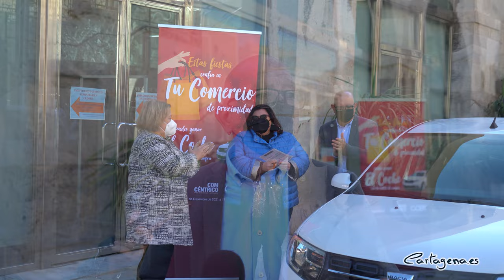Ayuntamiento y COEC entregan el vehículo a la ganadora del sorteo de la campaña de Navidad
El coche de la campaña 'Estas Navidades confía en tu comercio de proximidad', organizada conjuntamente por la Concejalía de Comercio del Ayuntamiento de Cartagena y por la Confederación de Organizaciones Empresariales de Cartagena y Comarca (COEC), ya ha sido entregado a su nueva propietaria.

Este viernes, 18 de febrero, el teniente de alcalde y concejal de Comercio, Manuel Padín y la presidenta de COEC, Ana Correa, han sido los encargados de entregar el vehículo a la ganadora del sorteo, María Amparo García, quien ha mostrado su agradecimiento al edil y la representante de los empresarios por la puesta en marcha de esta iniciativa.

“Este sorteo ha cumplido su objetivo: dinamizar el comercio en el municipio para paliar los efectos de la pandemia”, ha dicho Padín. “El coche ha servido de estímulo, les damos las gracias a todos aquellos clientes que confían en nuestro comercio local”, ha hecho hincapié el teniente de alcalde.

“Hemos entregado un coche a una persona que ha apostado por nuestro comercio tradicional, algo complicado en los tiempos que corren”, ha resaltado la presidenta de COEC. “Hoy en día es muy fácil comprar por internet y que todavía contemos con personas que apuesten por nuestro comercio y nuestra ciudad es digno de agradecer”, ha explicado Correa.

Padín ha aprovechado también para agradecer a COEC “su colaboración e implicación” ya que, “solos no podemos, tenemos que aunar fuerzas para impulsar adelante el pequeño comercio en nuestra ciudad”, ha asegurado el responsable de Comercio.

La ganadora del sorteo ha animado a los cartageneros “a comprar en las pequeñas tiendas” durante el acto de entrega del vehículo y ha resaltado que se siente “contenta de haber podido contribuir a la revitalización del comercio en Cartagena”.